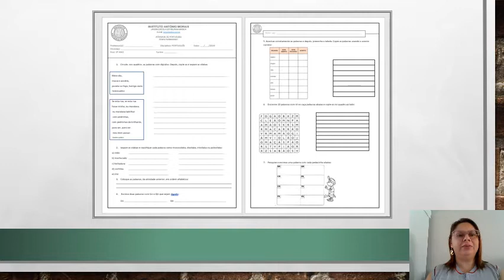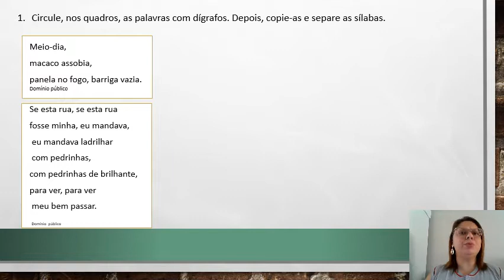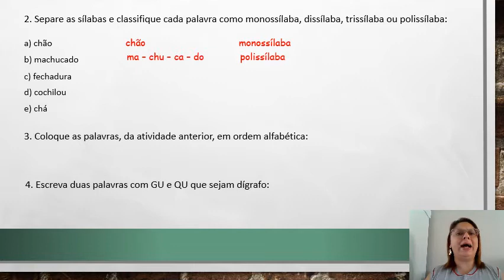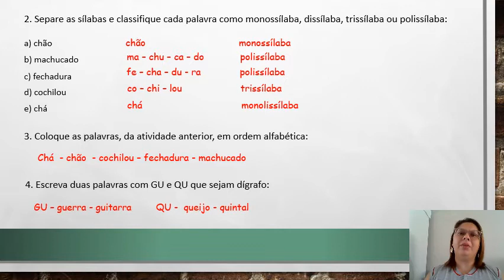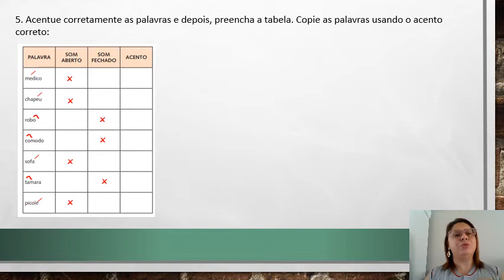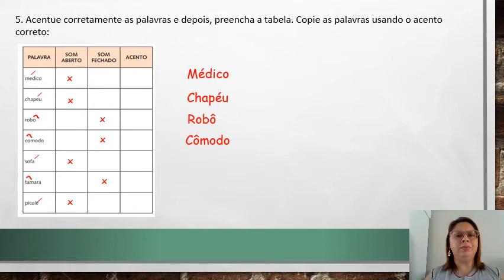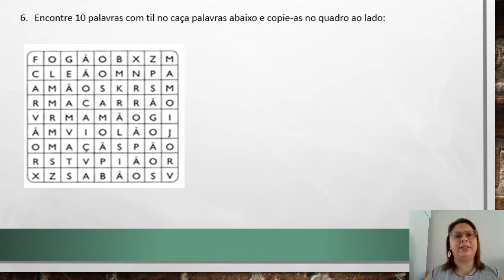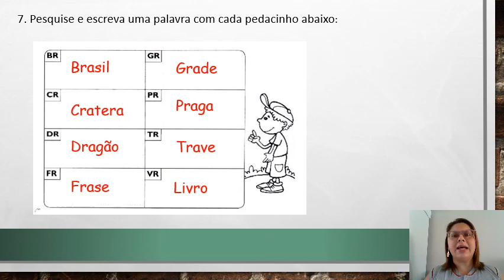IAM - 3º ANO - PORTUGUÊS (CORREÇÃO DAS ATIVIDADES DE REVISÃO) 27-04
Correção das atividades de revisão: 27/04

Professora: Monique Amaro